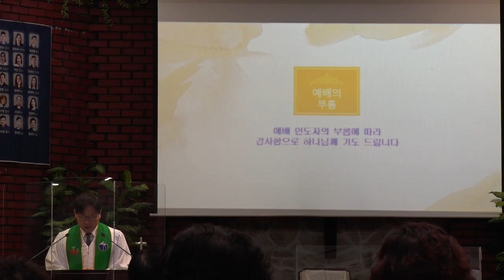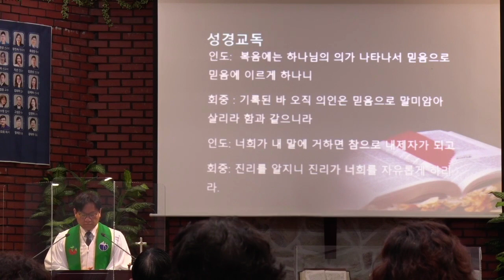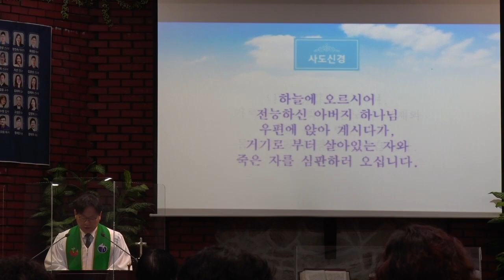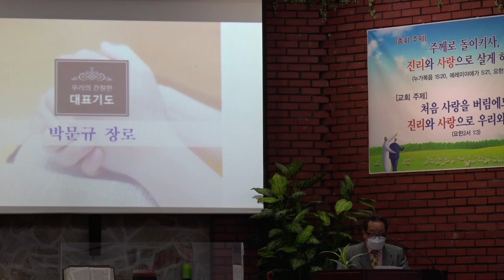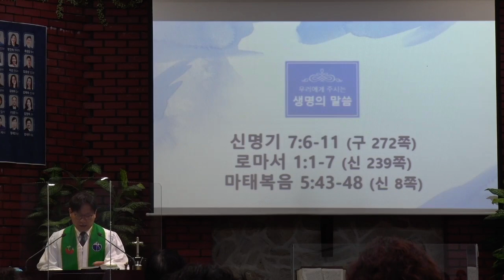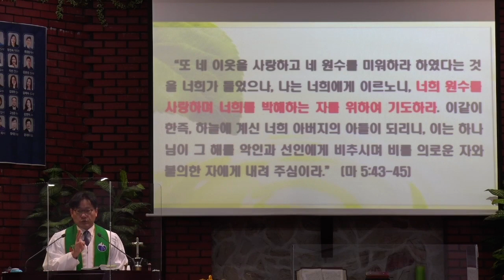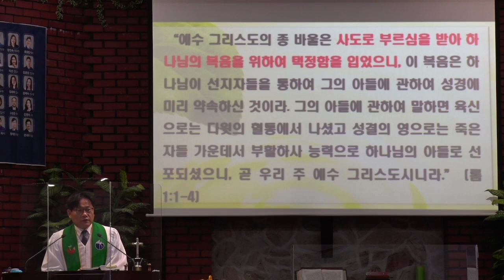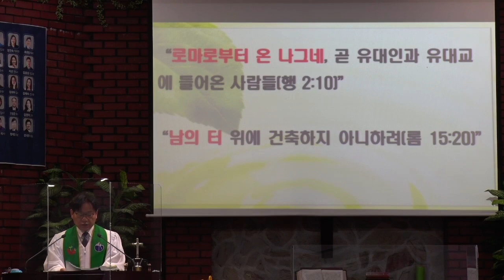2021. 10. 31. 낮예배